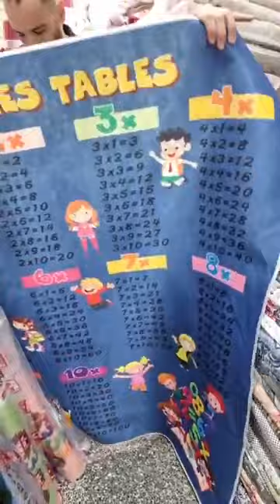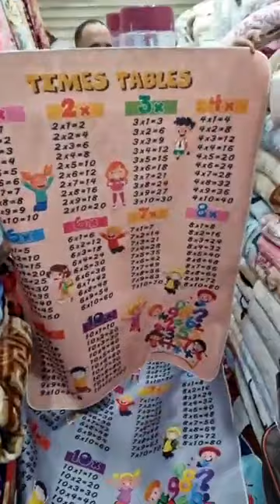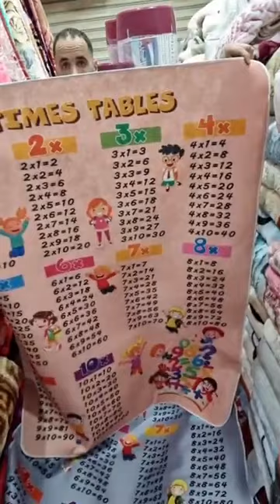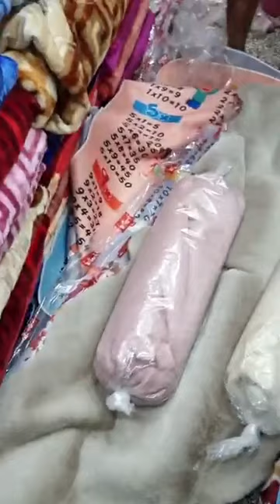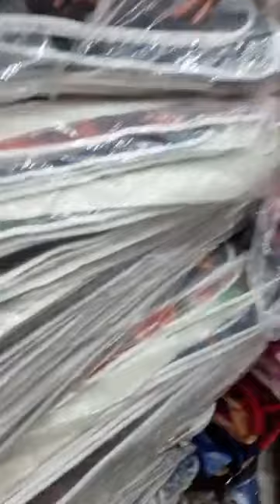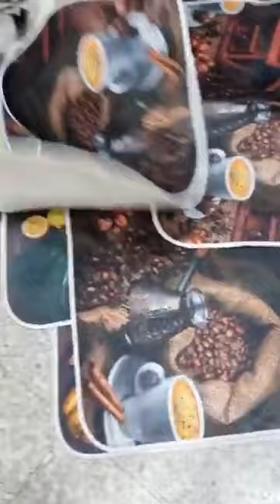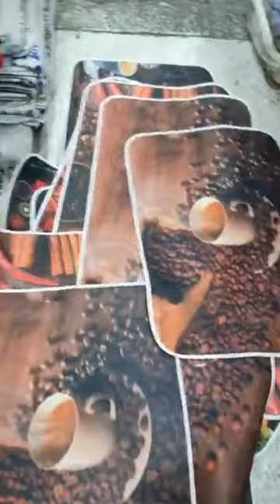📢📢 طابي صالو صووولد 220 ألف 👈محل للافرشة بليدة♥️ أولاديعيش الجواجلة في ظهر البريد📳0558006544